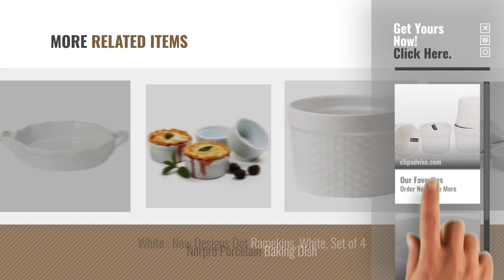Top 10 Ramekins Set Of 4 [2018]: Sivica Durable Porceline Ramekin Bowl DWP3033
Top 10 Ramekins Set Of 4 [2018]

Sivica Durable Porceline Ramekin Bowl DWP3033 by SIVICA

Now Designs Creme Brulee Ramekin Set, White, Set of 4 by Now Designs

Good Cook Ceramic Set Of 2 4 Ounce Ramekins, Red by Good Cook

Rayware Gourmet Ramekins - 4-Piece Set by Rayware

Portmeirion Sophie Conran White Ramekins Set of 4 by Portmeirion Sophie Conran

Duralex 4-Ounce Glass Ramekin, Set of 4 by Duralex

Brick : Now Designs Creme Brulee Ramekin Set, Brick, Red, Set of 4 by Now Designs